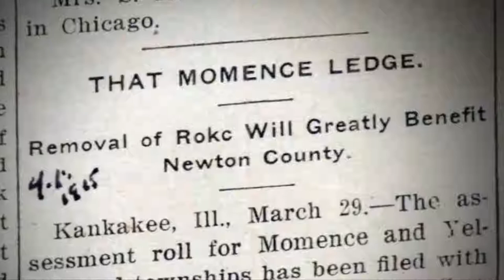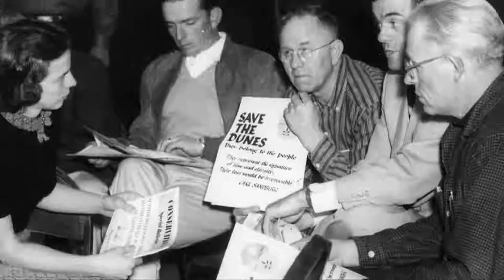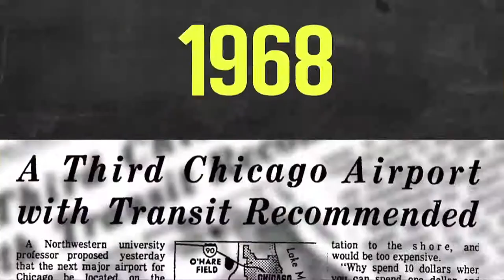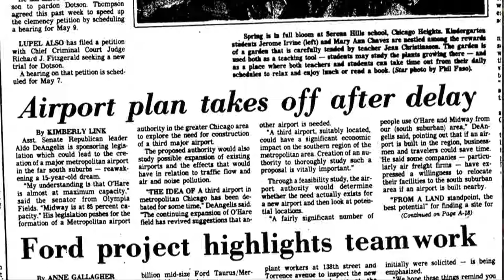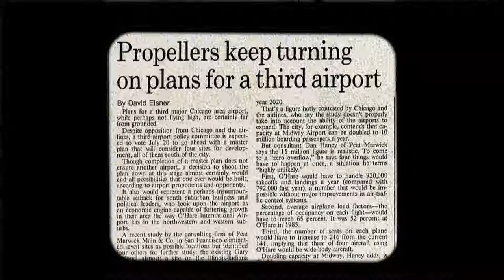Tom Desch | Pizza & Politics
Tom Desch is a SIU alumnus and founder of House Painter Media.